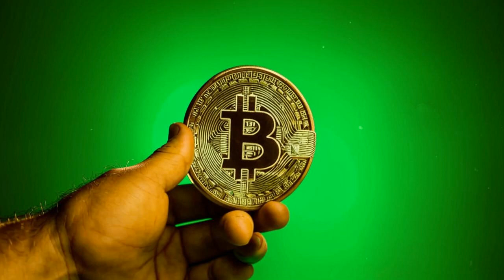🤯 Block Drops Bomb: Merchants Can Now Turn Their Sales into Bitcoin!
**Block's Bitcoin Conversion Feature: Game-Changer for Crypto-Retailers!**

Hey crypto enthusiasts! Join Andrew from BitsPuls as we dive into Block's latest move that's shaking up the crypto-retail space. 😎

This feature taps into the digital transformation trend in payments, making Block a leader in FinTech. For merchants, it opens up opportunities like potential value appreciation and alternative savings options.

There's a small 1% fee for each conversion, but hey, it's a small price to pay for the potential benefits. 🤑

Initially, the feature is available to U.S. merchants, but Block plans to expand soon.

**Pros for Merchants:**

- Potential for increased earnings
- Alternative savings and investment avenue
- Diversification of financial portfolio

**Cons for Merchants:**

- Bitcoin's volatility can introduce some risk
- Merchants need to carefully consider their risk tolerance

Block's vision for this feature includes expanding to more merchants and international markets, potentially revolutionizing retail banking and payments globally. 🌎

The integration of cryptocurrency into retail is a significant shift in how businesses operate and leverage their finances. Block's initiative is part of a larger movement towards a digital economy where traditional finance and FinTech converge.

Empowering merchants with new financial strategies, Block is positioning itself as a key player in the future of retail financial transactions. 🚀